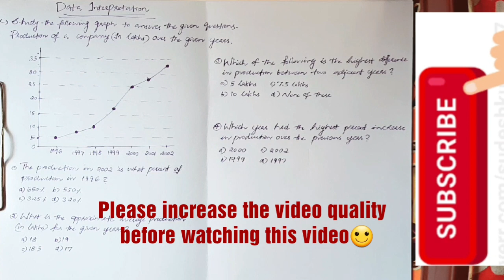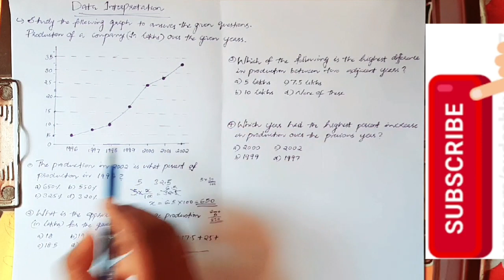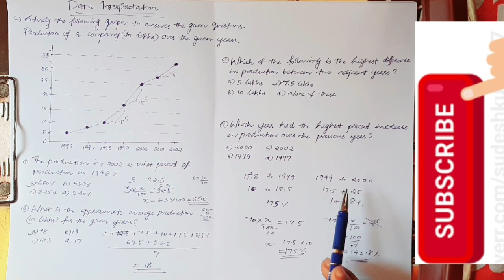DATA INTERPRETATION-Part 4|NET|Bank test|IBPS|tips to crack NET